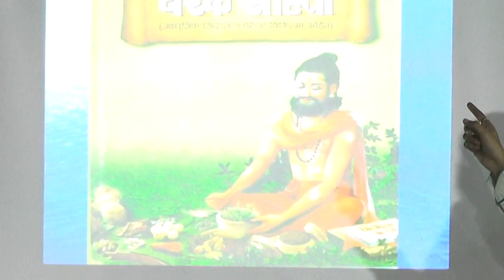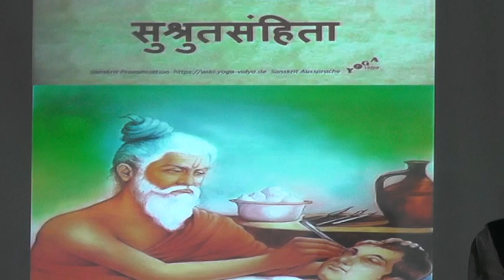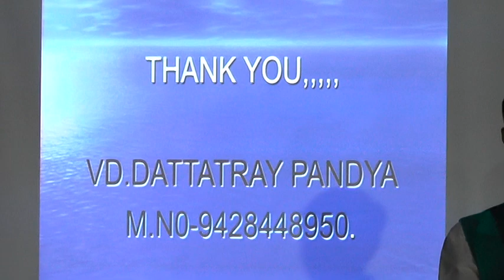THE SCIENTIFIC BASE OF INDIAN TRADITION